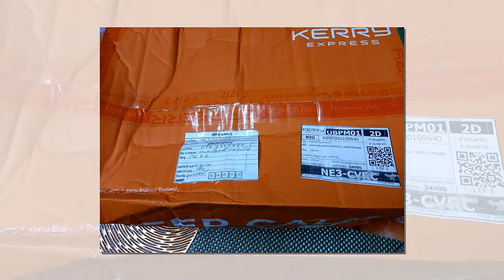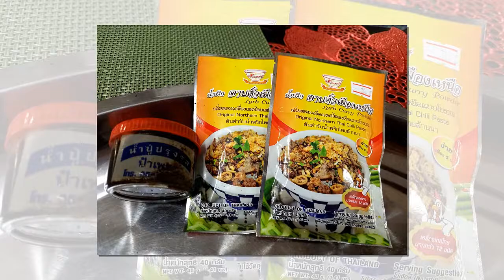มาชมของฝากจากทางภาคเหนือนะคะว่า.มีอะไรบ้าง มาชมไปพร้อมๆกันนะคะ | อู๋อู ชาแนล #76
มาชมของฝากจากทางภาคเหนือนะคะว่า.มีอะไรบ้าง มาชมไปพร้อมๆกันนะคะ